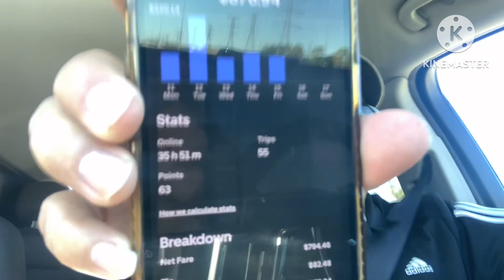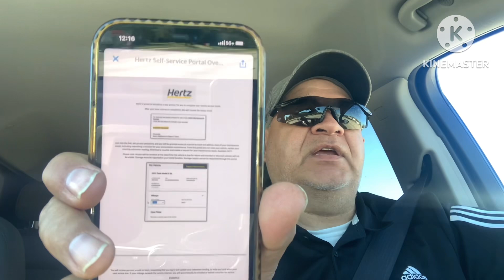Uber- Qk Update & Finally!, 1st Friday Night under my Rental Coming Up. Thinking Positive